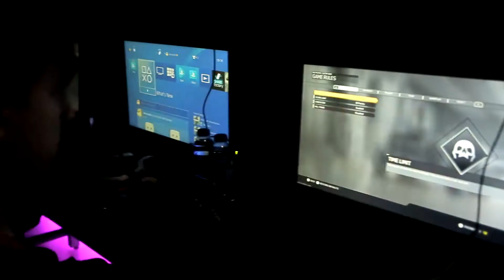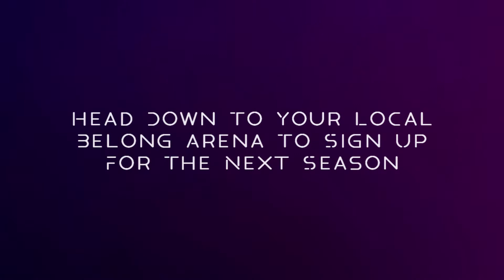Belong Arena Clash S2 Movie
Belong By GAME Arena Clash S2 Movie - Sign up for S3 coming soon!